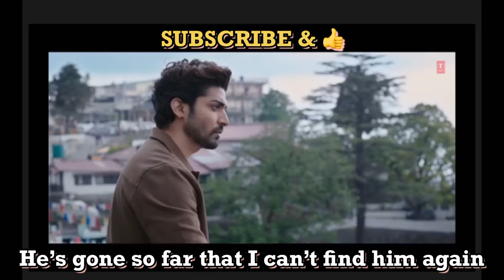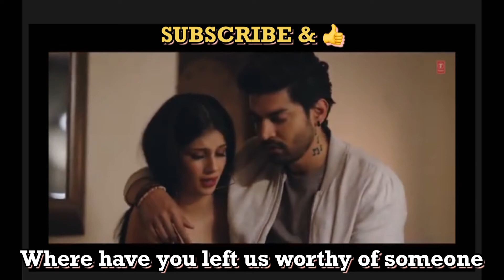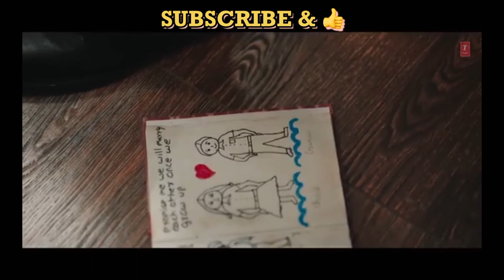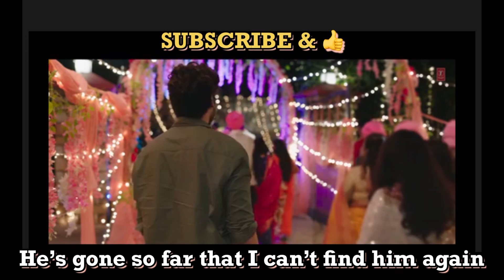Bedardi Se Pyar Ka * Love Mercilessly * Lyrics English Translation